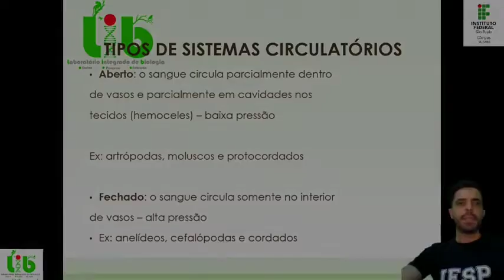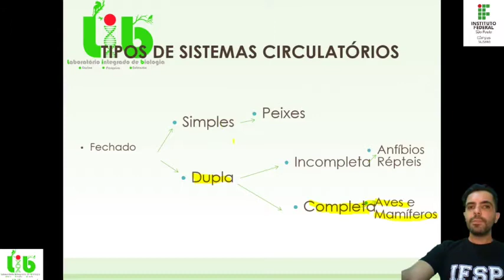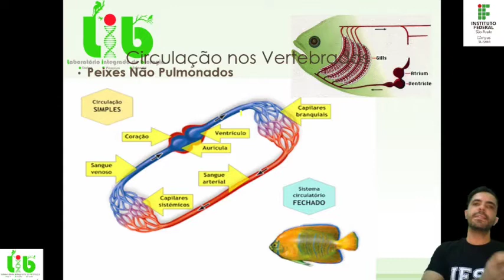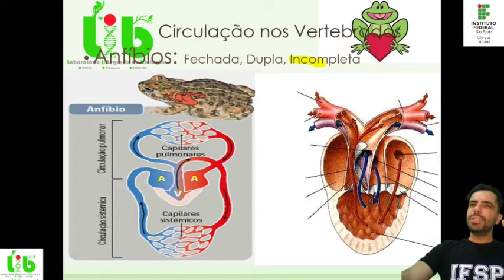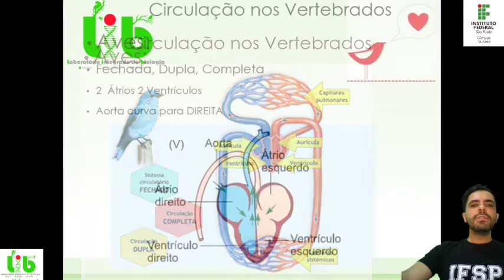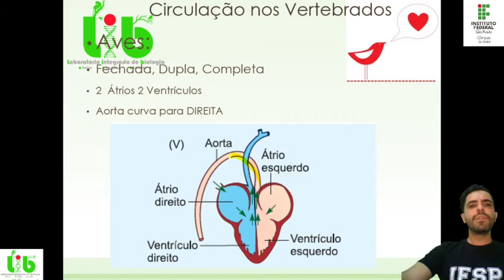Sistema circulatório comparado